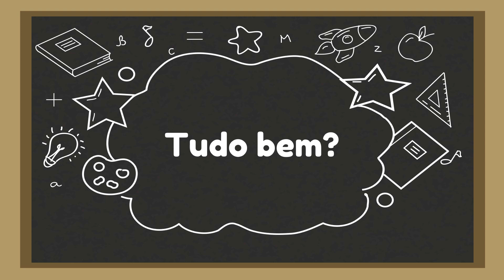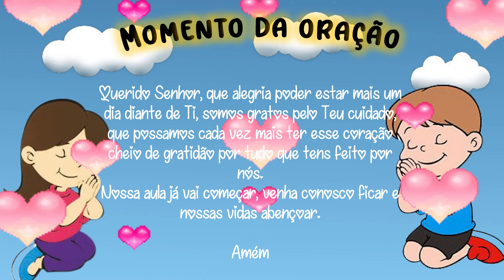SÁBADO LETIVO || ROTININHA COMPLETA || 05 DE JUNHO || ORAÇÃO, CALENDÁRIO, MENSAGEM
DIA 05 DE JUNHO É SÁBADO, POREM É DIA LETIVO PARA MUITOS, SENDO ASSIM PREPAREI A ROTININHA PARA ESSE DIA, LEMBRANDO QUE DIA 05 DE JUNHO É DIA MUNDIAL DO MEIO AMBIENTE.